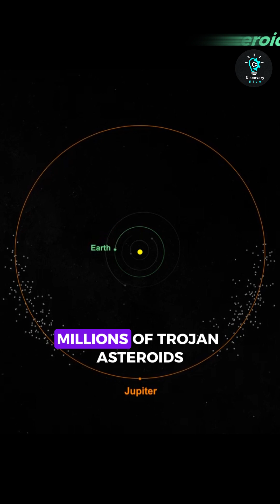What if Jupiter disappeared?